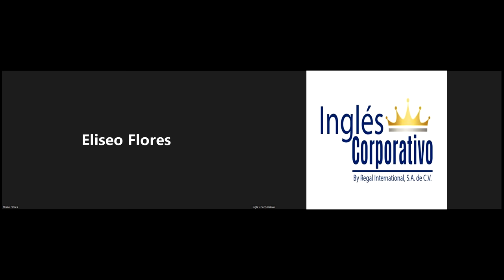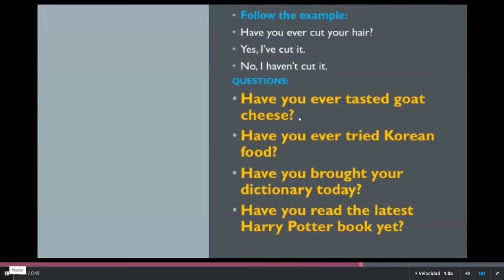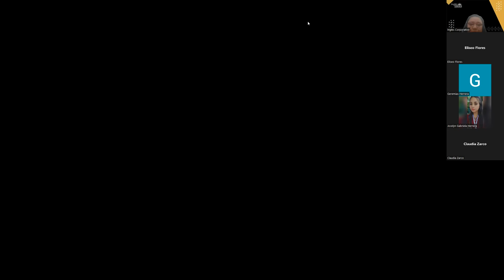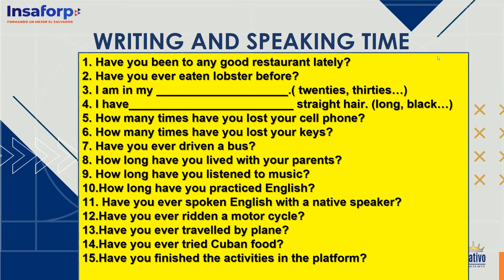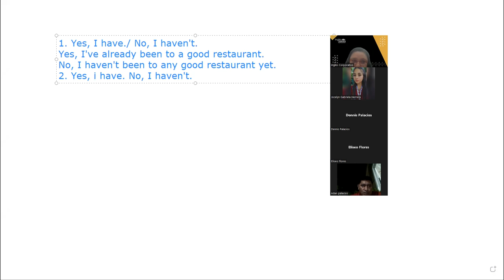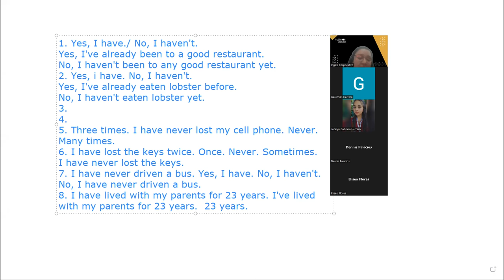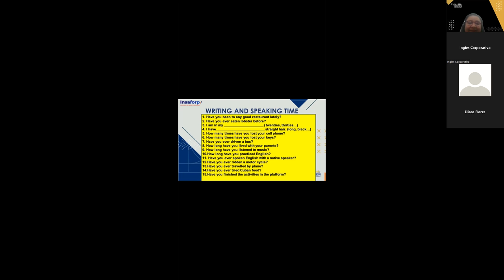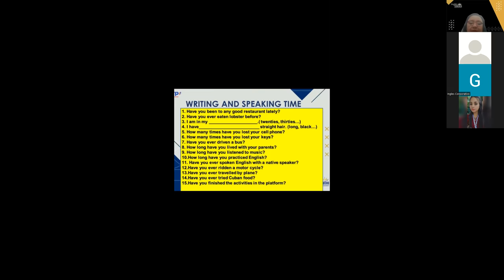Inglés Corporativo-10 - 08 - 2022- Pronunciation "Linked sounds"